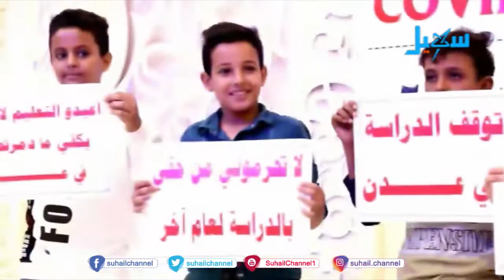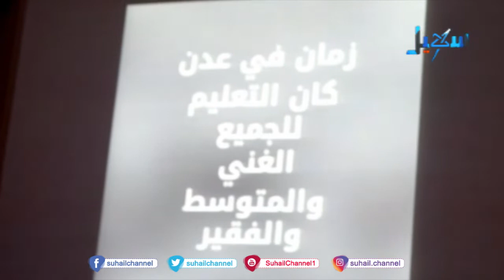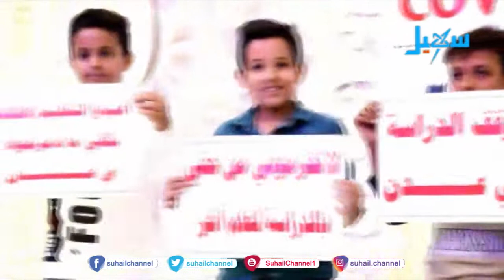مدارس عدن .. إضراب المعلمين يهدد العام الدراسي الجديد .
التردد الجديد للقناة على مدار النايلسات (11603 افقي H ) تقرير : أمة الرحمن العفوري .